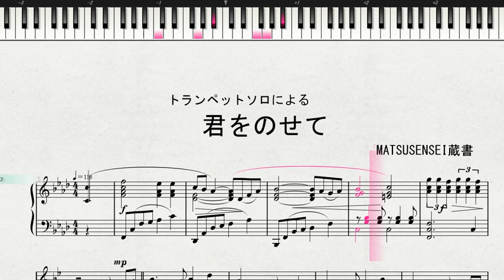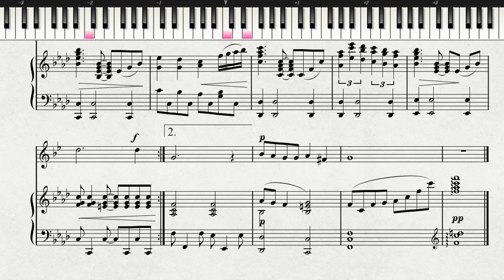【トランペット】トランペットソロによる 「天空の城ラピュタ」より 君をのせて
ミュージック・トランペット楽譜